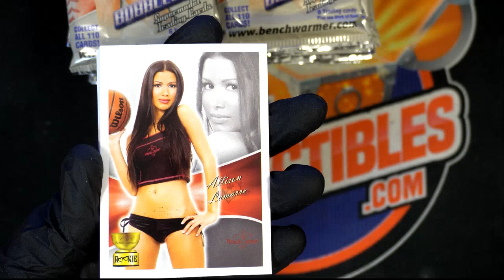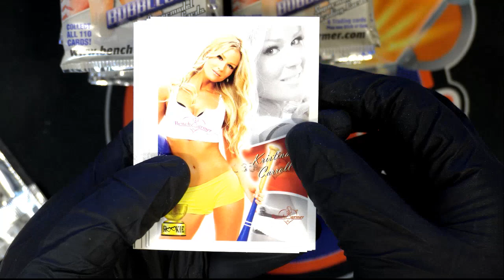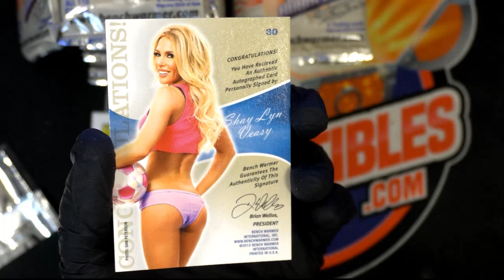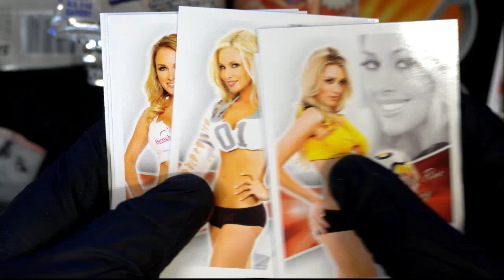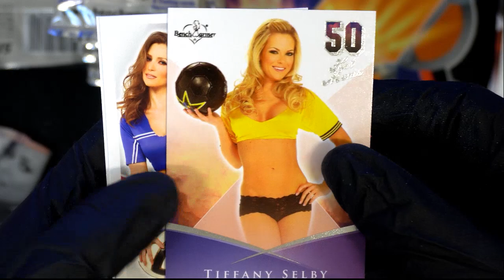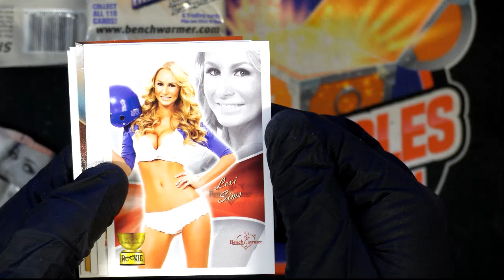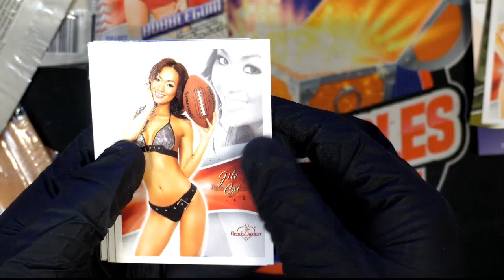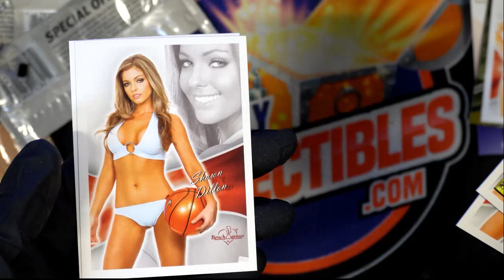Benchwarmer Bubble Gum ID BENCH103